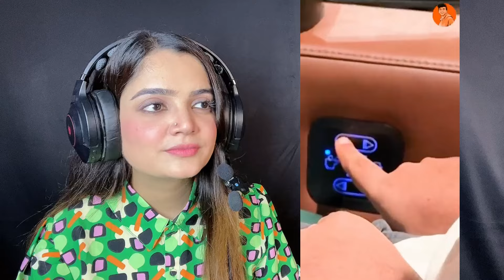indian luxury cinema vs Pakistan luxury cinema | reaction